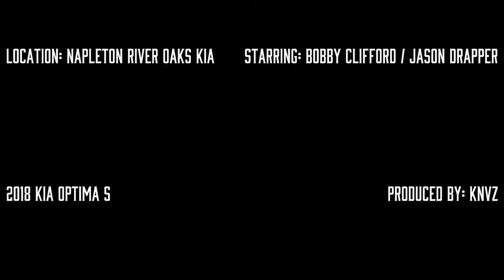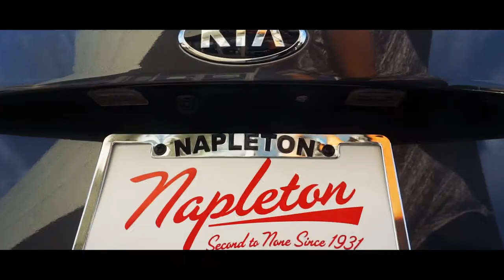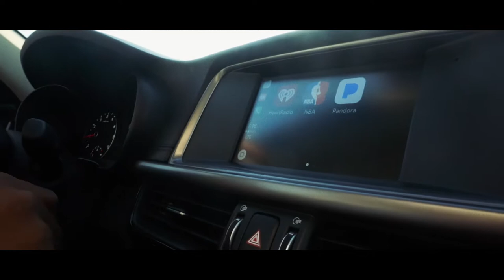kia optima s walk around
Kia Walk Around Competition Video, featuring our 2018 Kia Optima S Join Jason as he walks you thru everything the Kia Optima S has to offer.  For more info please click or call bellow :)

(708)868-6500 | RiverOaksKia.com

1951 RIver Oaks Drive, Calumet City IL. 60409